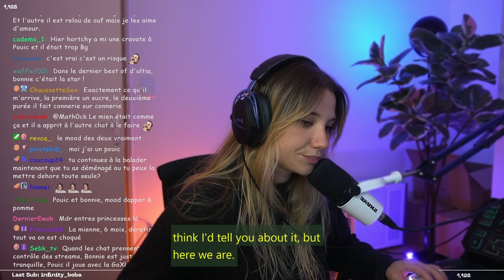LE SECRET INAVOUABLE de BAGHERA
Chaîne de Baghera :
Soyez respectueux dans les commentaires MERCI X1
Contexte : Baghera a déménagé avec son chat, celui ci se la coule douce visiblement
Soyez respectueux dans es commentaires MERCI X2